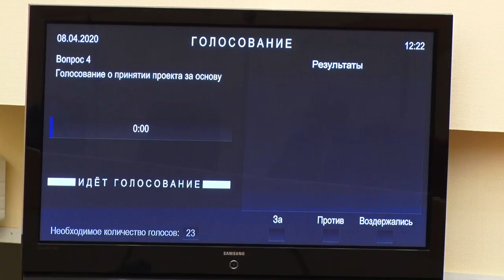Облдума приняла пакет поправок по поддержке бизнеса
Сегодня Саратовская областная дума приняла пакет поправок в региональное законодательство, призванный облегчить жизнь бизнеса в период пандемии. В правительстве области обещают, что это только первый шаг в поддержке предпринимательского сообщества. Подробности на сайте ИА "Взгляд-инфо".